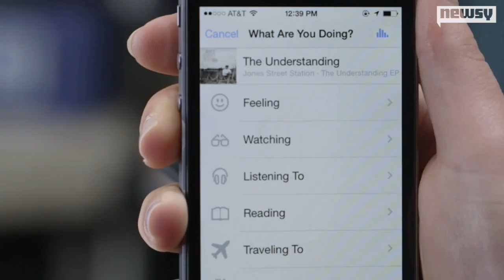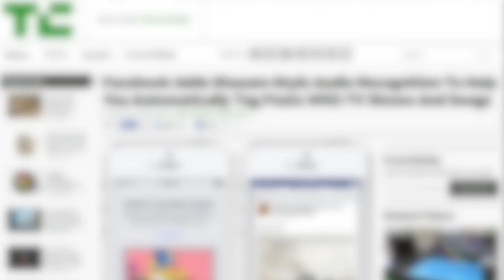Facebook Adds Song, TV Show Identification To Status Updates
Facebook's latest mobile feature will give users the option to automatically detect and share the music or video they're consuming.